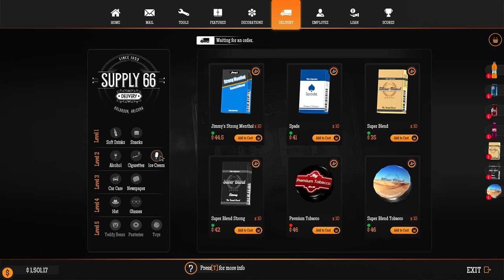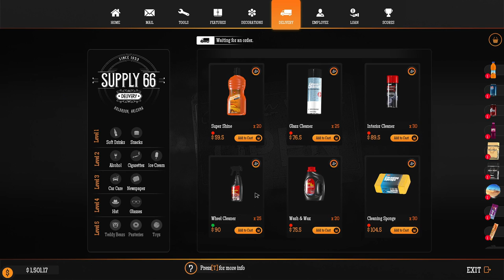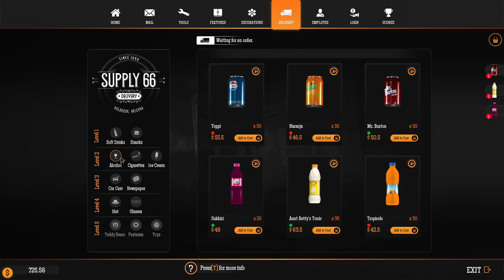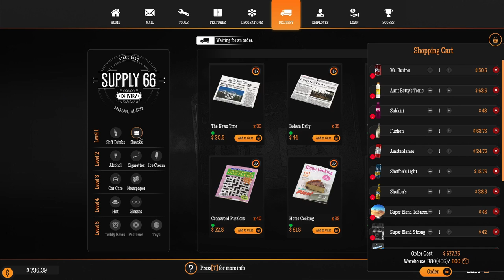Upgrading The Warehouse Complicates Things ~ Gas Station Simulator